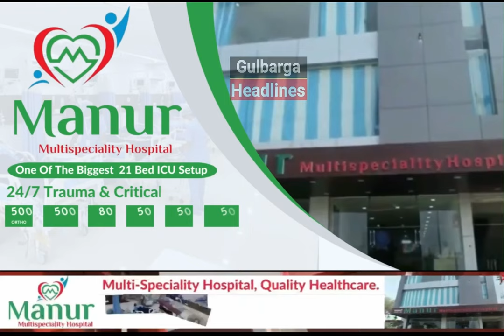Seema Haider Ke Bad Nepal Border Se India Me Ghusa Pakistani Fayaz, Koun Hai Iska Zimmedar....?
Seema Haider Ke Bad Nepal Border Se India Me Ghusa Pakistani Fayaz, Koun Hai Iska Zimmedar, Kya Hai Iski Haqiqat...?

Pakistani Faiyaz
Fayaz
Pakistani Ladka hyderabad
Pakistani ladka indian Ladki
Hyderabadi Ladki Se Milne Aaya Pakistani Ladka, illegally Bahadurpura Me Tha
Bahadurpura
Bahadurpura Police
pakistan man in india
pakistani man arrested in hyderabad
pakistani man
pakistani man in hyderabad
pakistani man arrested
sachin seema
sachin lappu sa
sachin and seema haider
sachin seema love story
sachin meena seema haider
seema haider highlights
seema haider
seema haider latest news
seema haider youtube channel
seema haider pakistan news
seema and hyder
seema actor
seema dasara chinnodu song
seema haider song
seema sachin
seema haider ka gana